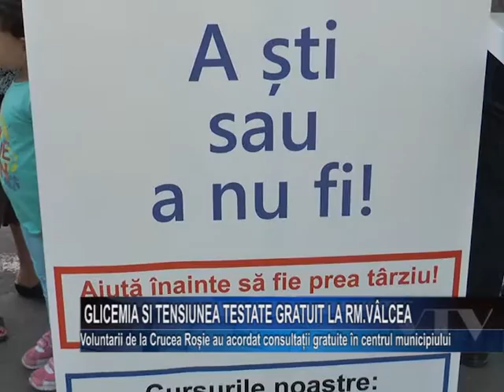Glicemia si tensiunea testate gratuit la Ramnicu Valcea